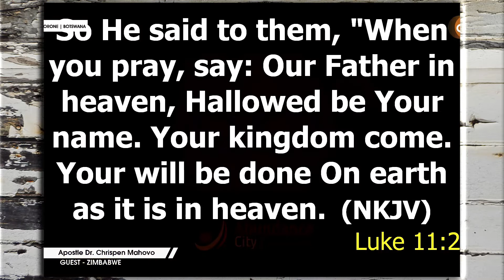𝗛𝗼𝘄 𝘁𝗼 𝗣𝗿𝗮𝘆 𝗘𝗳𝗳𝗲𝗰𝘁𝗶𝘃𝗲𝗹𝘆 - Powerful teaching with - Apostle Dr. Chrispen Mahovo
Founder and Visionary of Heal The World Ministries Int inc Omega Family of Churches. We are for Signs Wonders and Miracles
Chrispen Mahovo